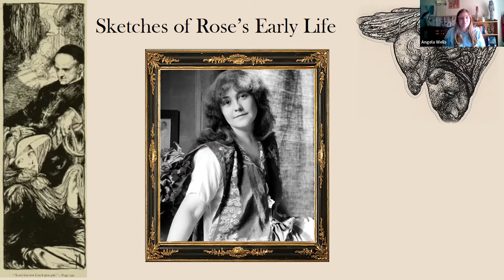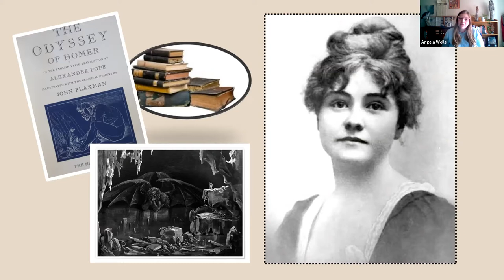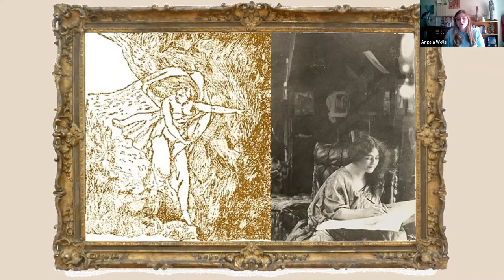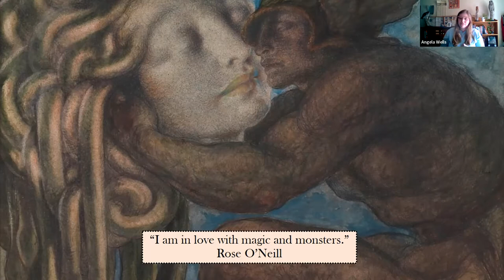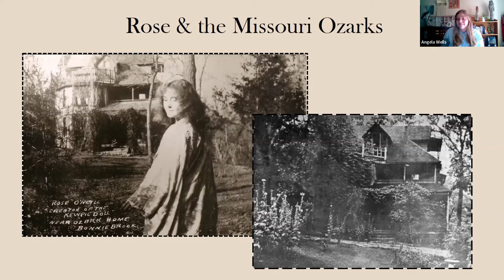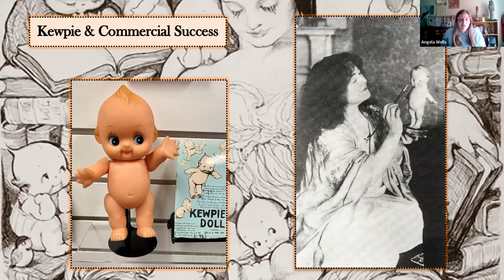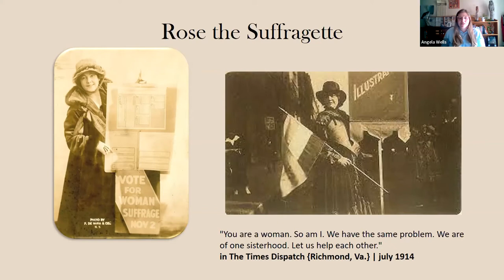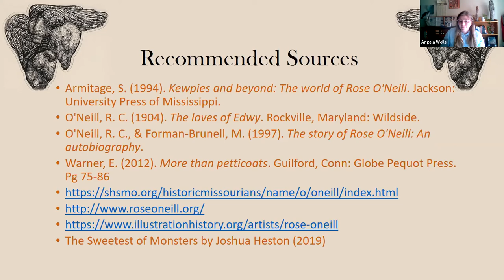Missouri Trailblazers - Rose O’Neill, Creator of the Kewpie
Please join the library and the Missouri State Museum to learn about some of Missouri’s most significant trailblazers in this series of programs in honor of Missouri's bicentennial. What is a trailblazer, you might ask? A trailblazer is someone who has impacted our culture through major events, leadership, innovation and more! Today's program will highlight Rose O’Neill.

Rose O’Neill was a self-trained artist who periodically lived in the Missouri Ozarks. She built a successful career as a magazine and book illustrator and created the Kewpie, the most widely known cartoon character in the U.S. until Mickey Mouse came along.

Adults, teens and school-aged kids.

For more exciting Missouri history, please visit the Missouri Trailblazers and the Missouri Bicentennial Timeline exhibits at the Missouri State Museum, located in the Missouri State Capitol. It’s YOUR History, and you are always welcome in Missouri State Parks!